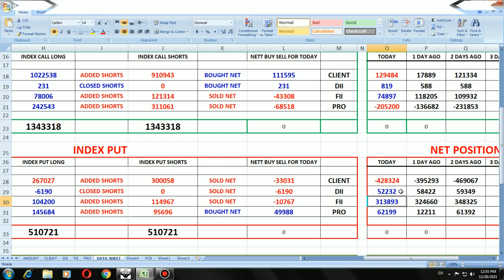Live Market Nifty | Bank Nifty | Stocks | For 20 Dec 2021